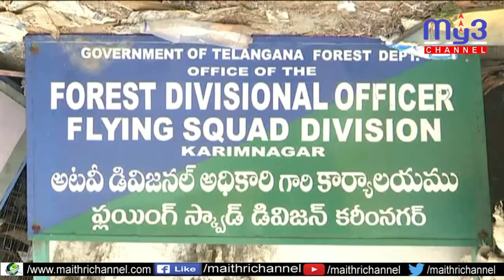ఏసీబీకి చిక్కిన ఫారెస్టు తిమింగళం